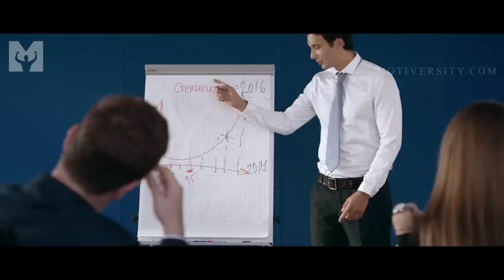UNTIL I WIN - One of the Greatest Motivational Speech Videos EVER (All Time!!)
IT'S NOT OVER, UNTIL I WIN! You Can Live Your Dream! This is the longest we've ever spent on a single video because it's TRULY one of the Greatest Speeches EVER!

Really Slow Motion - Throne of Masters

►Videos Sources:

Thank you to all of our content partners!

All works used are derivatives.